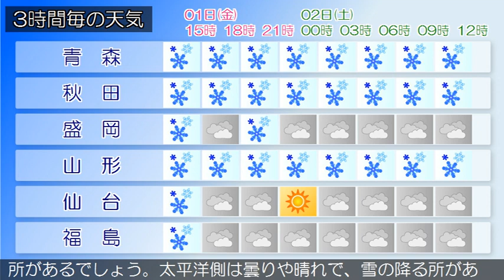2021/01/01 東北地方の天気予報 昼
東部では、１日昼過ぎから１日夜のはじめ頃まで風雪に注意し
てください。宮城県では、３日まで低温に注意してください。
日本付近は、強い冬型の気圧配置となっています。
東北地方は、日本海側では雪の降っている所が多く、太平洋側
では曇りや晴れで、雪の降っている所があります。１日は、強
い冬型の気圧配置が続くため、日本海側は雪の降る所が多く荒
れた天気となり、雷を伴う所があるでしょう。太平洋側は曇り
や晴れで、雪の降る所がある見込みです。２日は、強い冬型の
気圧配置が続くため、日本海側は雪の降る所が多く、雷を伴う
所があるでしょう。太平洋側は曇りや晴れで、雪の降る所があ